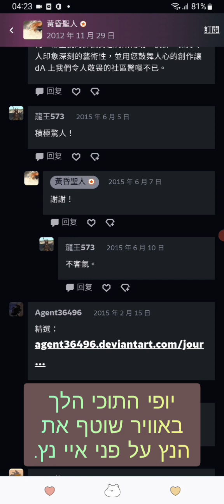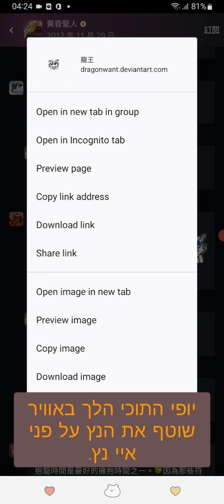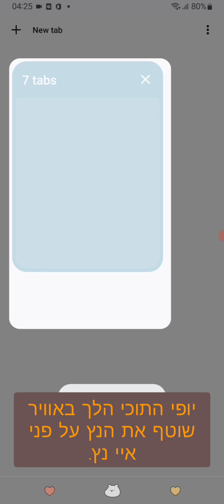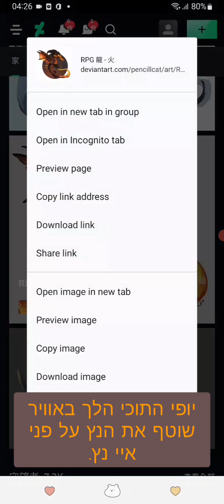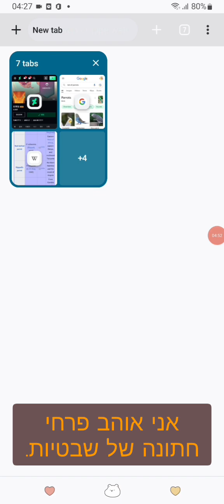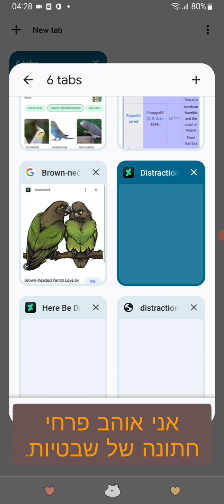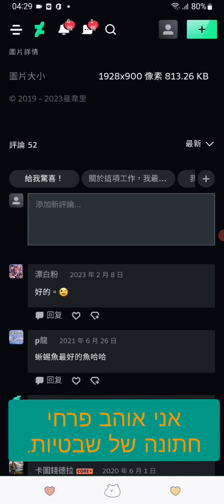Birds smash - smash 3 party (hebrew subtitles) (android) (gameplay video 8)